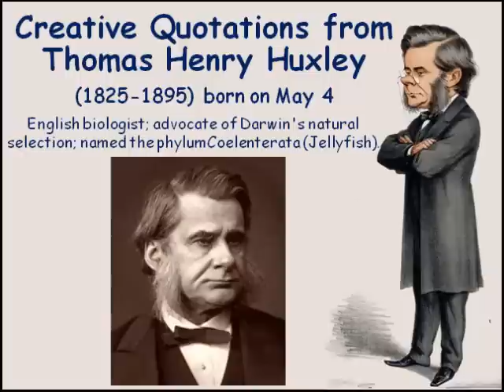Creative Quotations from Thomas Henry Huxley for May 4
A thought provoking collection of Creative Quotations from Thomas Henry Huxley (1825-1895); born on May 4. English biologist; He was an advocate of Darwin's natural selection theory and named the phylum Coelenterata (Jellyfish).